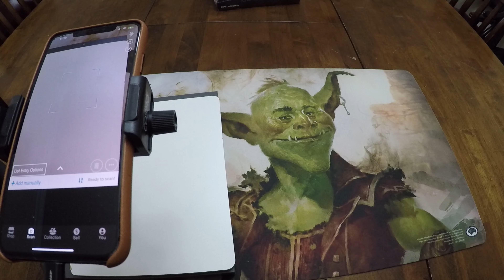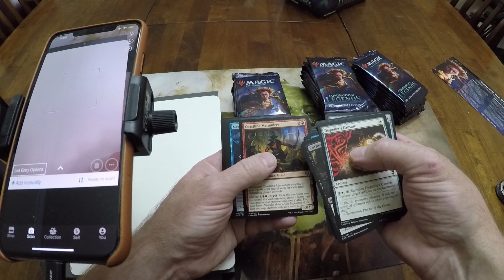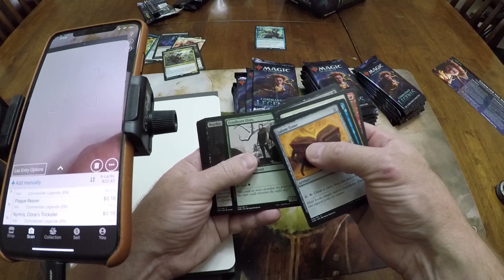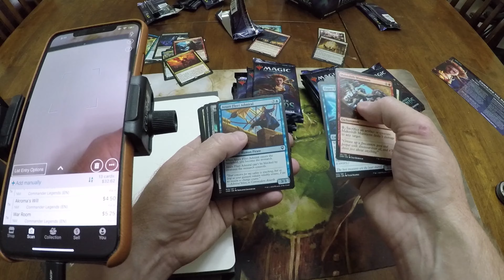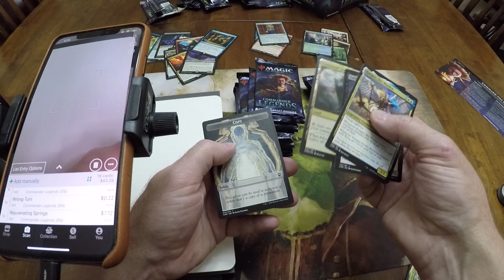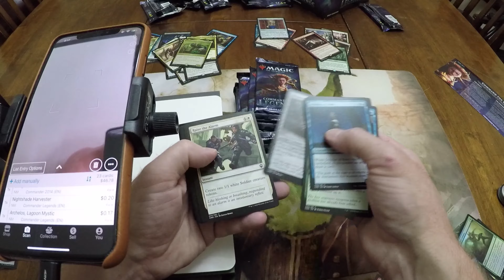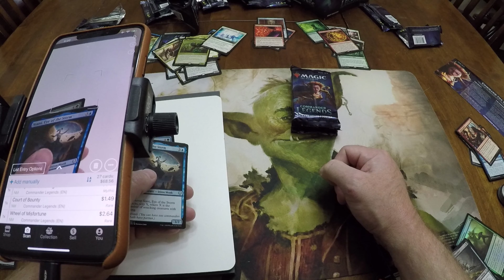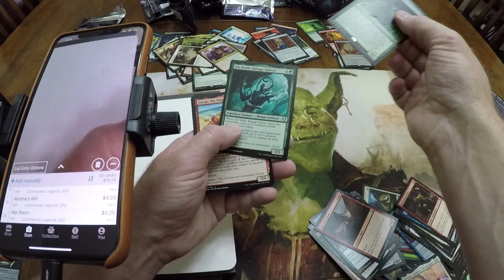Magic The Gathering Commander Legends Draft Box Opening